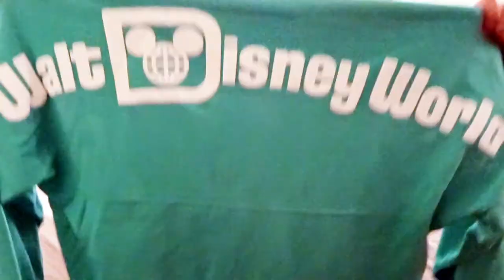OUR WALT DISNEY WORLD/FLORIDA HAUL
Here is our Walt Disney World/Universal/Florida haul.